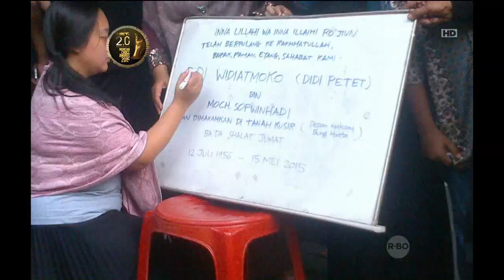Perjalanan Karir Didi Petet